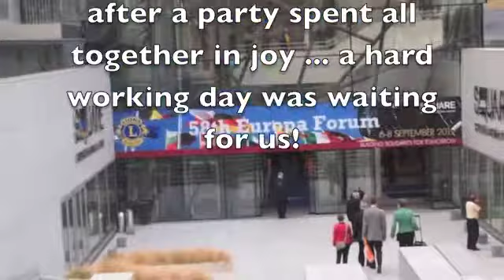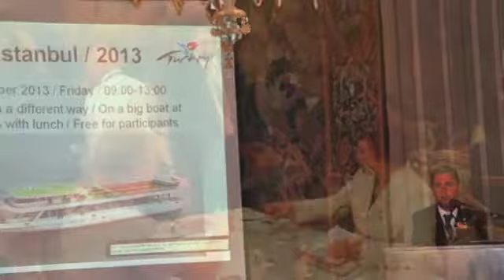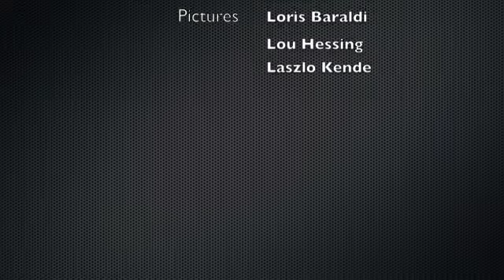2012 Lions Europa Forum Bruxelles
Get-together party
Workshop
Bazaar